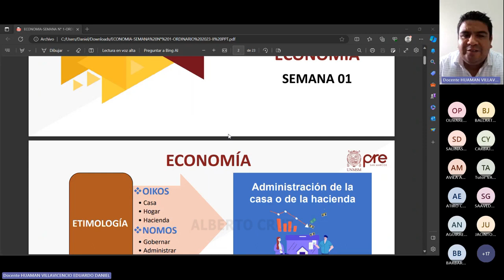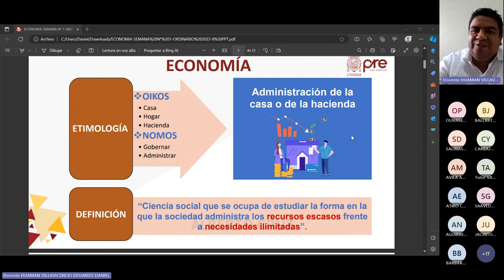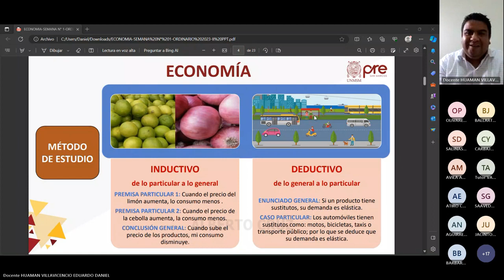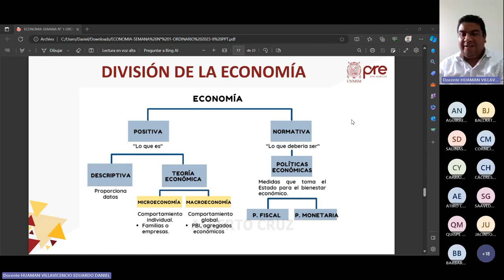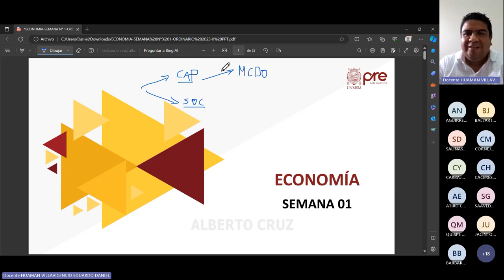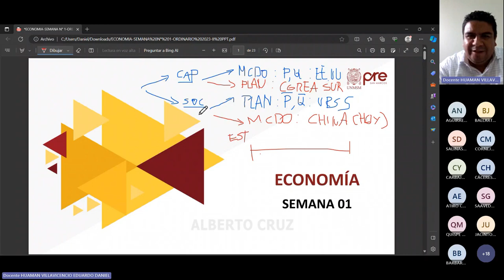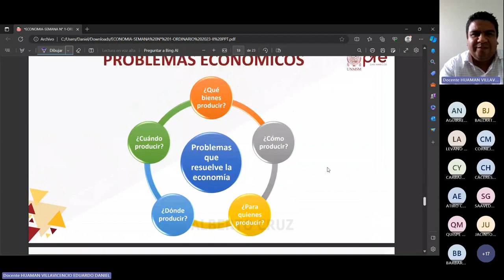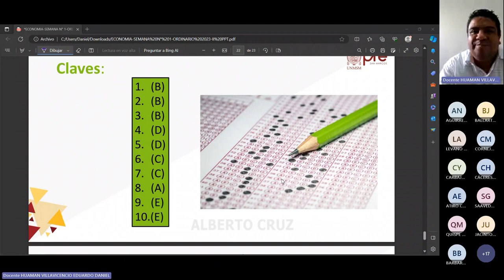Economía Semana 01 - Pre San Marcos 2023 II (Nuevo Ciclo)📚🖥️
Semana 1
Ciclo: 2️⃣0️⃣2️⃣3️⃣ 2️⃣
📚Curso: Economía
Profesor👨🏻‍🏫: Eduardo Huamán.